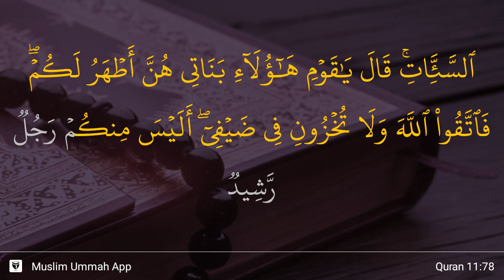Hud ayat 78